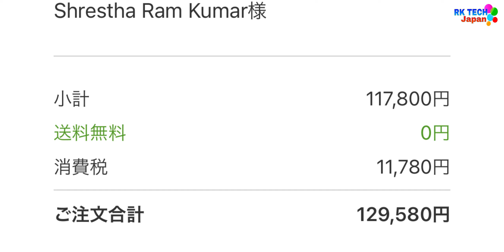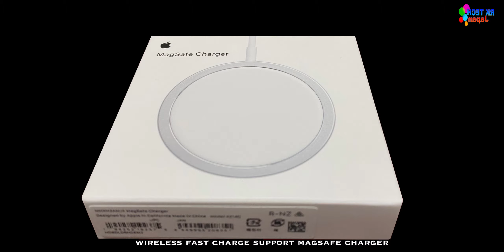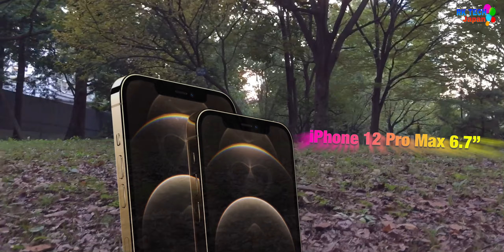Apple MagSafe Charger Unboxing with review explain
Note : This video is Basic knowledge of Technical tips.

Hello Guys, in this video you know about Apple iPhone  charger MagSafe charger and more devices wireless charger.

Buy wireless charger from Amazon online site here is a link : Qi Wireless Charger, Rapid 2 in 1 Aluminum Alloy Charging Stand, Suitable for Apple Watch 5/4/3/2/1/iPhone 11/iPhone 11 Pro/iPhone Xs/iPhone Xs Max/iPhone XR/iPhone 8/iPhone 8 Plus/iPhone X Other Qi Compatible, black

Video shoot by : iPhone 11 Pro Max
Video shoot by : iPhone 6 Plus
Editing video on : iPad Pro 3rd Generation 12.9”
Video editor software : Luma fusion Paid version of App Store
Concept: Ram Kumar Shrestha

Download Luma fusion App from : App Store : LumaFusion by Luma Touch LLC